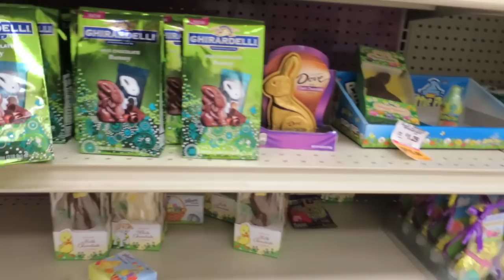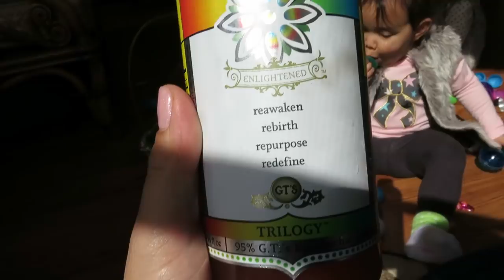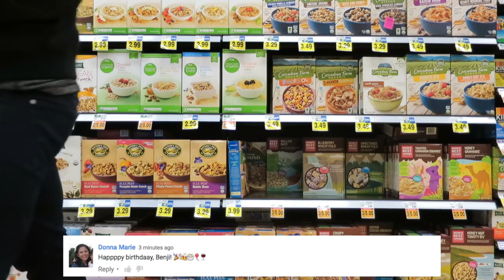EASTER EGG HUNTING & DADDY'S BIRTHDAY! - March 27, 2016 - ItsJudysLife Vlogs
Judy's Links

Benji's Links

Vlog Camera We Use:

Blendtec Blender